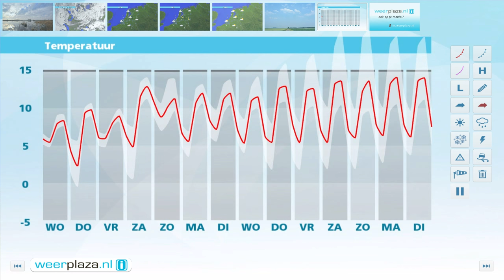Weerbericht dinsdagmiddag: Morgen soms wat zon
Ook vannacht is er over het algemeen veel bewolking. De minima liggen rond 3 of 4 graden. Morgen is er nog steeds een mix van veel wolken en soms zon. Op de meeste plaatsen blijft het wel droog en 's middags is het 8 tot 10 graden. Donderdag valt er een enkele bui, vrijdag is het regenachtig.